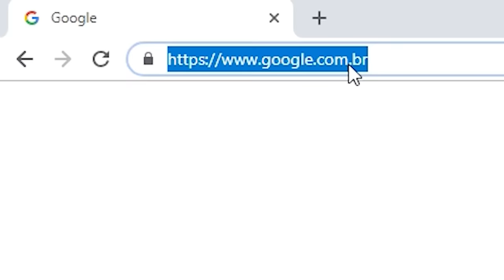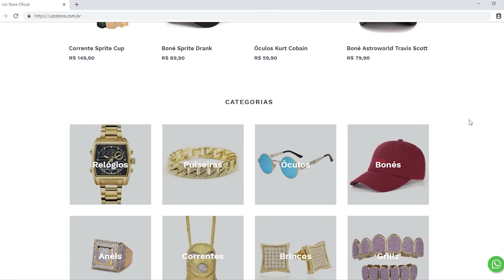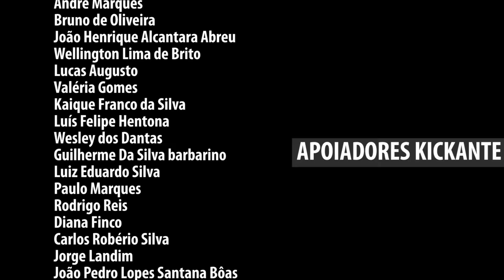JHONY DESAFIA OS JURADOS DA ALDEIA | INTERESTADUAL ll | Barueri | SP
Leve a batalha da aldeia e os MC’s para seu evento, empresa ou festa!

O Interestadual aconteceu dia 19/01/2019, reunindo 33 MC's de diversos estados do Brasil. A Batalha da Aldeia agradece todos os presentes no dia e também aos 1 milhão de inscritos, principal motivo da comemoração.

Apoio: Sambar e Love, UZI Store, MG Outlet, Souldi.